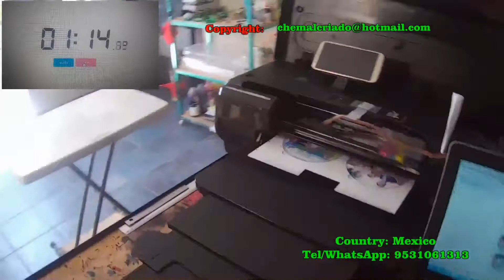HP 7110 PRINTER PRINTS ON 6 CD'S/DVD'S/BLUE RAYS HIGH QUALITY MODE IN 3:40 MINUTES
Phone in Mexico Dial: 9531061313
Out of Mexico Dial: 011+52+1+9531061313

HP 7110 PRINTER PRINTS 6 CD'S/DVD'S/BLUE RAYS HIGH-QUALITY MODE IN LESS THAN FOUR MINUTES. WE SELL AND SHIP THE PRINTER WORLDWIDE THROUGH DHL/FEDEX. IF YOU ALREADY HAVE THE PRINTER AND WISH TO UPGRADE WE CAN SELL YOU THE VIDEO TUTORIAL AND ADVICE ALL THE WAY, STEP BY STEP, FROM A TO Z  UNTIL YOU GOT IT DONE.